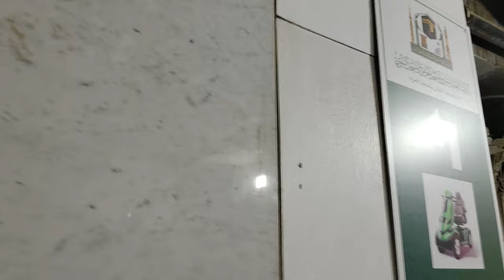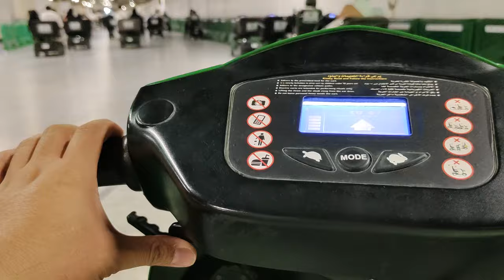MENGAMBIL SKUTTER BERAMAAI-RAMAI UNTUK UMRAH KETIGA BERSAMA GROUP 8 JAN 2024